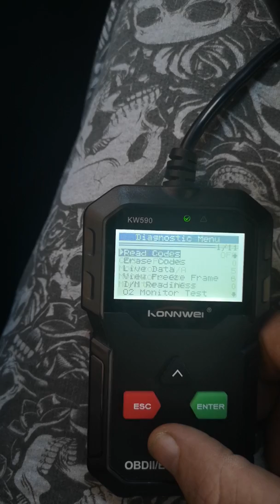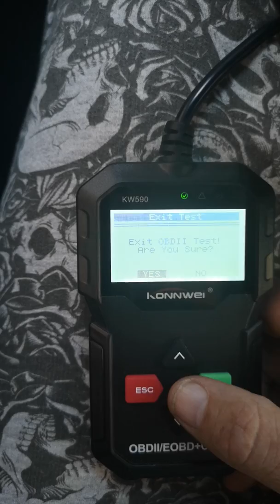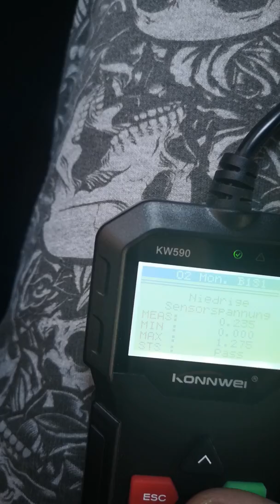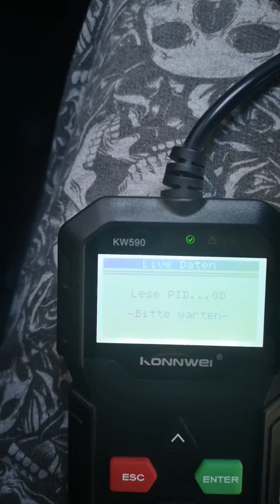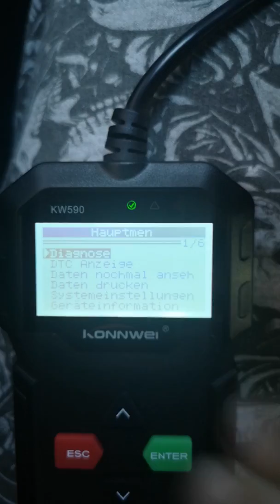KONNWEI KW590 OBDII Diagnosescanner bei chevrolet spark probieren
Unboxing Equipment:
Insta360 Actioncam:
Rollei Hear Me Pro Mikrofon:
Gaming Equipment:
Maus Roccat Kone: